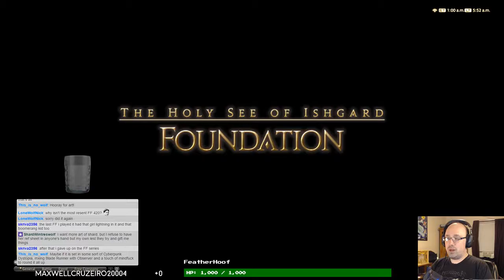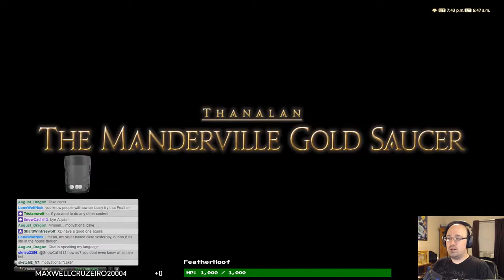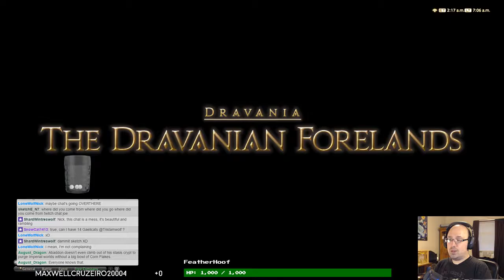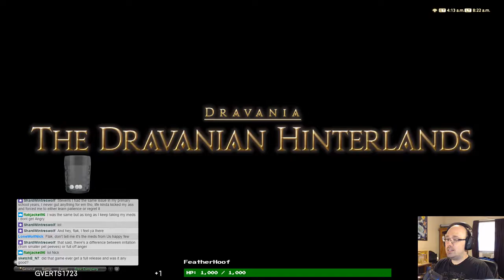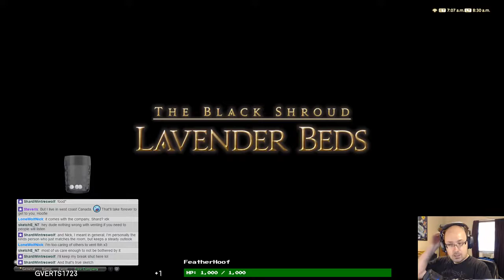Preparing For October || Final Fantasy XIV: Stormblood (Live Stream) #43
With the announcement that Patch 4.1 is coming in "Early October" our sense of grinding iLv 330 gear intensifies as we grind as hard and fast as we can for tomestones.